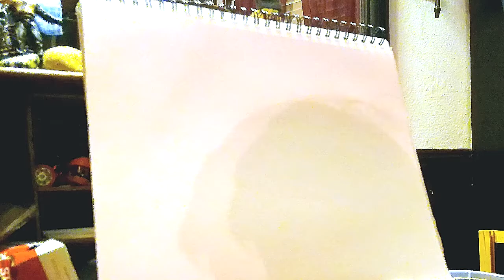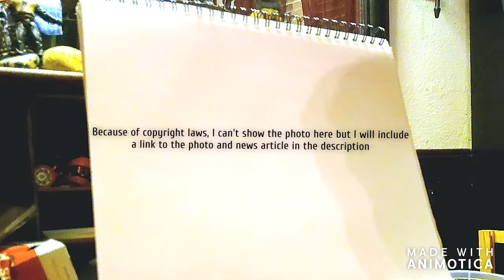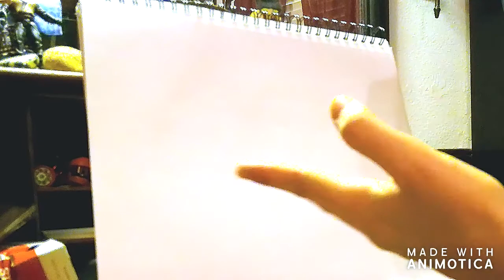How to Draw Creepy Creatures: Water Horse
today we'll be covering an illusive yet popular cryptid, the water horse. Not only will i teaching you to sketch the creature but also give tips on using copic markers to bring it to life